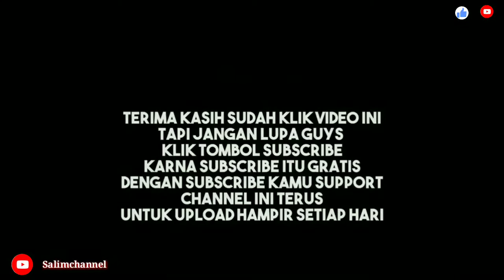kejadian aneh‼️di luar nalar saya tentang burung truwok/ruak ruak saya ini!!@salimchannel#truwok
Jangan lupa subscrebe like komen & klik ikon lonceng.

Asalamualikum pemirsa sahabat youtube di mana saja berada,alhamdulilah kita masi di pertemukan di channel ini,
Semoga kita masih slalu dalam lindungan allh taala amin amin yarobal alamin.

Di vidio kali ini saya menggambarkan dan mencerirakan bagaimana tentang cara memberi makan tambahan untuk stamina burung kreo,truwo,ruak ruak.
Saya juga akan menceritakan pengalaman tentang pliharan burung saya ini yg pernah saya alami dngn ke jadian aneh di luar nalar saya,pingin tau gambaranya seperti apa?..
Yu simak dan tonton vidionya sampai habis
Terimksh untuk shabat yg sudah mau menonton dan mau memberikan dukungan channel saya,salam satu hobi@salimchannel#burung ayam ayaman,burung kreo,burung truwok,burung ruak ruak,